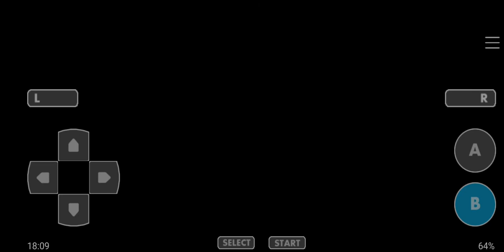Let's Play Pokémon Gaia #49 - Atsail Cold Storage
Welcome back to the let's play of Pokémon Gaia, now let's to explore the Atsail Cold Storage.